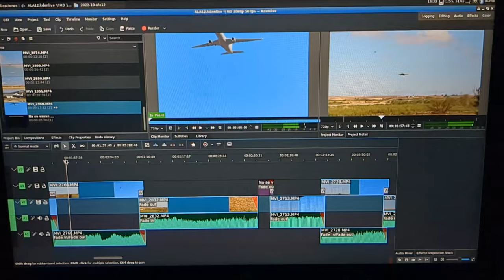From Madrid (MAD) to Atlanta (ATL) 2022 | Delta Airlines [4K]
Window view from the departure gate in Madrid-Barajas (MAD/LEMD) Terminal 1 to Atlanta Hartsfield-Jackson (ATL/KATL) arrival gate. Plane is a Boeing 767-400ER and Delta is the airline. It was my first time flying in Delta One and it was very exciting (and comfortable).
At the arrival we got ourselves in a 2x1 like Joshua and Peter from @L.A.FLIGHTS will say ;)

It's not the whole flight (real time it's like 9h) but the relevant parts, hope you like it and find it relaxing.

00:00 Leaving the gate and briefing
00:43 Taxi
07:45 Take Off
15:07 Above the clouds
18:46 Approaching and landing
27:25 Flight Crew PA and farewell

OST:
Ashley Shadow - Basic Majesty
Unicorn Heads - Drifting at 432 Hz